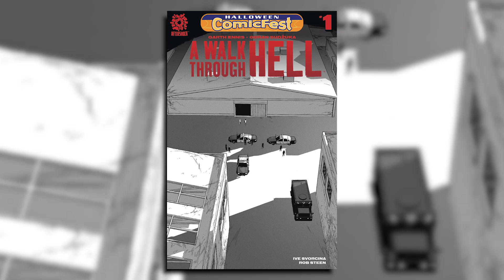Interview: AfterShock Comics Goes Hollywood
AfterShock Comics is already home to some of the comic world's most renowned storytellers. If you don't believe us then just look at the list of talent that's made their home at AfterShock. Publisher Joe Pruett and Retailer/Fan Relations Manager Lisa Wu sat down with us to talk about their upcoming film adaptations, what to expect from them on Halloween Comicfest, and more!

Edited by Johnny Rose + Produced by Troy-Jeffrey Allen

Like some of the apparel our hosts rock in our videos?